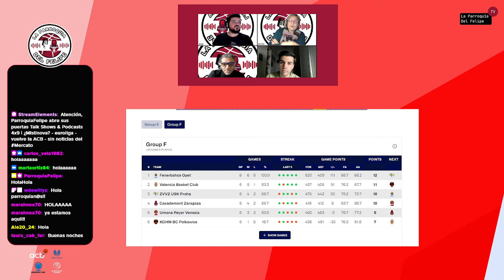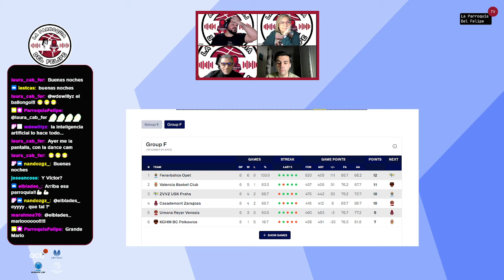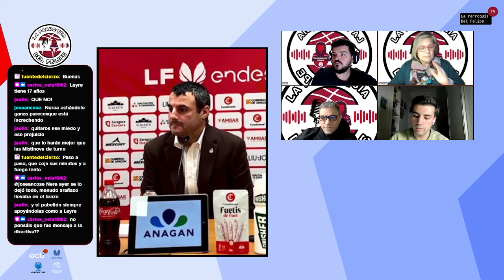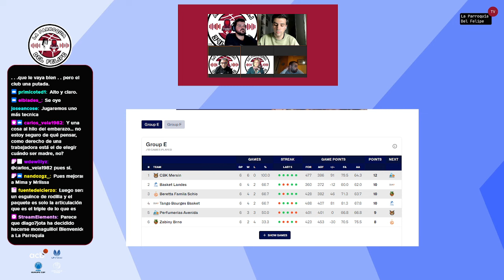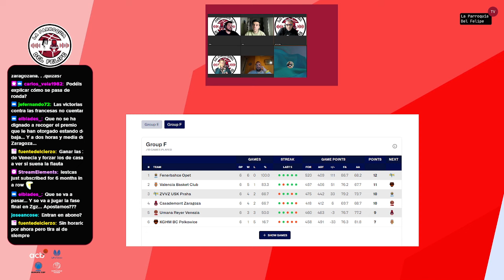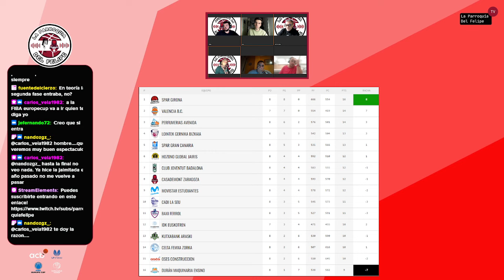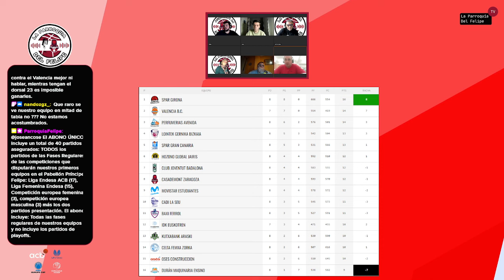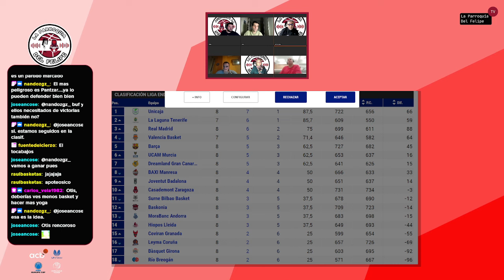4x9 | ¿Mistinova? - euroliga - vuelve la ACB - sin noticias del